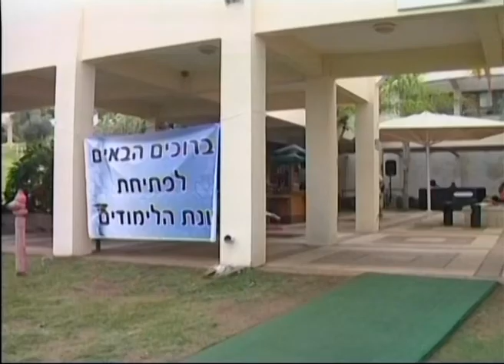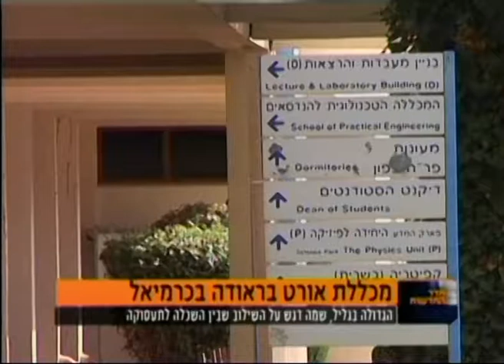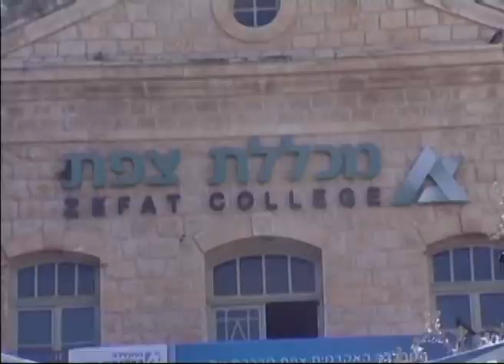פותחים את שנת הלימודים האקדמית תשע"ד בצפון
כתבי חדר החדשות צפון מדווחים מארבעה מוקדים בגליל: ארנון דומיניץ מכרמיאל, יעל געתון מעמק יזרעאל, רן בר מעוז ממכללת תל חי, ואביב עזוז מצפת. חדשות הוט, ימים א'-ה', 18:25